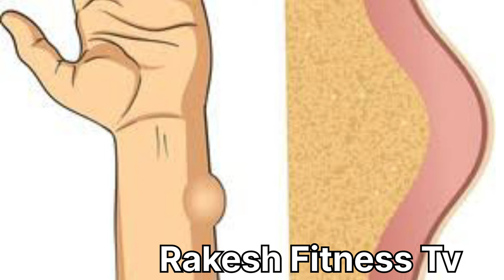Fitness Model ki body kiu Buri Dikhne lagi, lipoma cyst kya hai? kaise thik Kiya apne aap app ko ?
lipoma cyst, kiu hote hai , kya supplement khane se hogyi , Operation ke baad bhi nhi thik hua,

A lipoma is a fatty tumor located just below the skin. It isn't cancer and is usually harmless. A lipoma is a slow-growing, fatty lump that's most often situated between your skin and the underlying muscle layer. A lipoma, which feels doughy and usual is n't tender, moves readily with slight finger pressure.